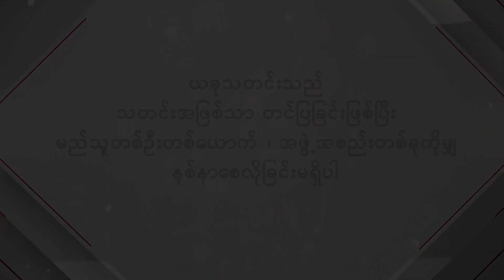ကိုယ်လည်းအမှန်အတိုင်းနေတယ်။ သူများကိုလည်း ယုတ္တိမရှိတာတွေနဲ့ မတိုက်ခိုက်တတ်ဘူး...Leo